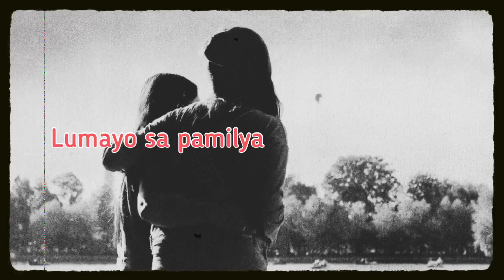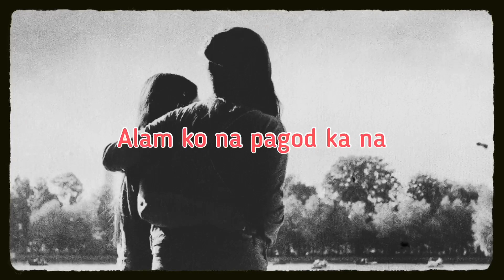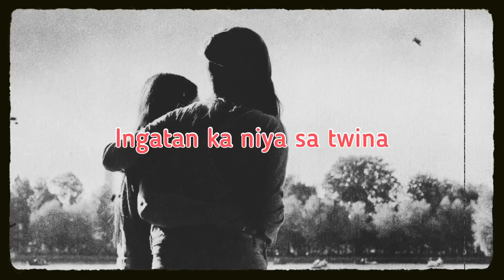Para sayo INA | Spoken Word Poetry Tagalog | Original Comp. | Jonna C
Para sa'yo INA
by : Jonna C
Original composition

Paano ba kita mapapasalamatan?
Sa dami ng sakrispiyo na iyong nilalaan?
Simula pa noong nasa sinapupunan
Minahal mo na ako ng walang alinlangan

Ako'y musmos lamang nung nagtungo sa ibayo, para magtrabaho
Dahil sa hirap ng buhay kelangan mong lumayo
Lumayo sa pamilya ay hindi biro
Pero kinaya para sa kinabukasan ko

Sabi mo "anak mag aral kang maigi"
Tanging hiling mo sa akin palagi
Kaya't ako'y nagpursige
Para maibigay ang diploma na minimithi

Ako ay nakapagtapos
Saya sa puso mo'y umagos
Dugo't pawis na binuhos
Para sayo'y nasuklian ng lubos

At hindi natigil ang iyong suporta
Pag kalinga mo ay hindi nawawala
Ibinibigay ang lahat ng makakaya
Kahit ika'y pigang piga na

Alam kong pagod ka na
Kita ko sa iyong mga mata
Minsan katawan mo'y nanghihina
Pero sige parin sa paggawa

Sa isang sulok, ika'y lumuluha ng mag isa
Pilit na tinatago para ako'y hindi mag usisa
Iniisip mo na baka ako'y mag alala
Palagi na lang ako ang iyong inuuna

Hindi maikakaila ang taglay mong pambihira
Tunay ngang pagmamahal mo ay dakila
Di man madalas sambitin ang katagang "mahal kita"
Pero sa'yo'y pinapakita
At sana'y madama ang iyong halaga

Dalangin ko kay Ama
Bigyan ka ng buhay na mahaba
Ingatan ka Niya sa twina
Natatangi ka Ina

spoken word poetry tagalog
spoken word poetry
sad hugot lines
spoken hugot lines
hugot spoken
hugot spoken poetry
mother
mama
ina
nanay
parasayoina